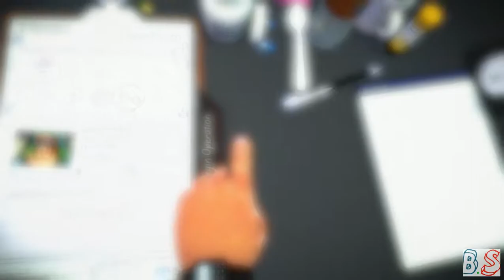Surgeon Simulator: Eye Surgery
What's up guys, in this instalment Dan and Curt revisit one of there most faviroute patients Bob.